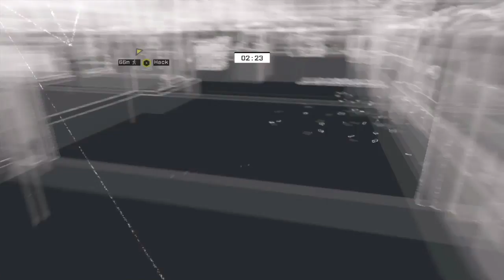Watch dogs - Resetting on a glitch hider NCAA4018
Comment to tell me what u think